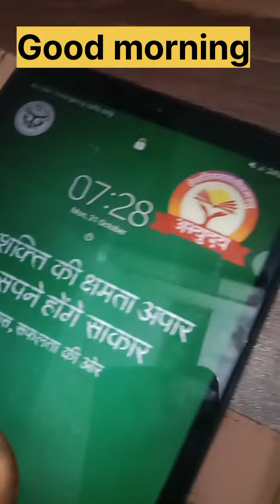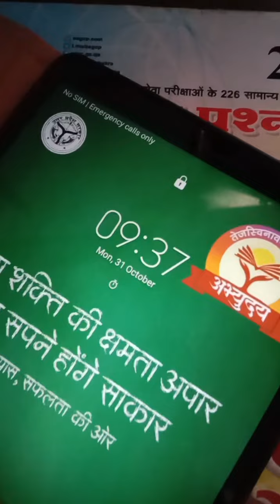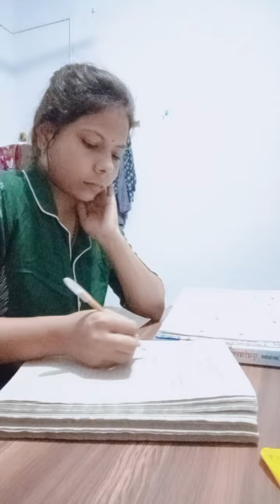Life of a supertet aspirant in village study 😇😇ctet2022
A day in life of a supertet aspirant😊, super tet vacancy, ctet, uptet all stet exam